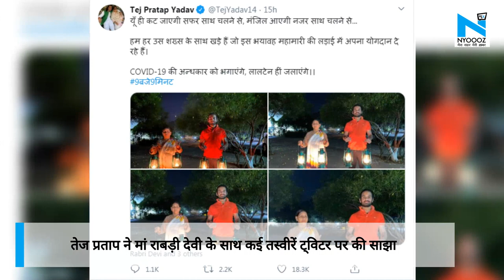Rabri Devi और Tejpratap Yadav ने लालटेन जलाकर किया PM Modi की अपील का समर्थन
पीएम मोदी की अपील पर राबड़ी और तेजप्रताप ने भी मनाई दिवाली. कोरोना भागाने के लिए आरजेडी ने जलाया लालटेन... तेज प्रताप ने मां राबड़ी देवी के साथ कई तस्वीरें ट्विटर पर की साझा... तेजप्रताप ने लिखा- कोविड-19 के अन्धकार को भगाएंगे, लालटेन ही जलाएंगे.". पीएम नरेंद्र मोदी की अपील का देशभर के लोगों ने किया समर्थन.